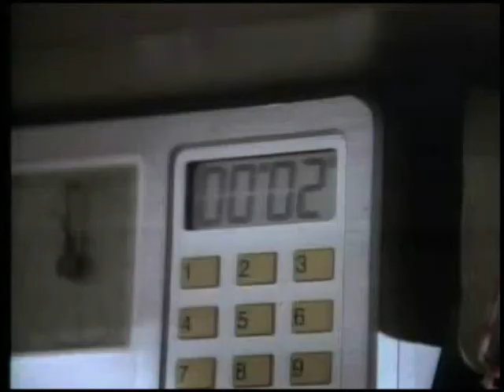Our Macgyver intro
We made this Macgyver intro for a school assignment.